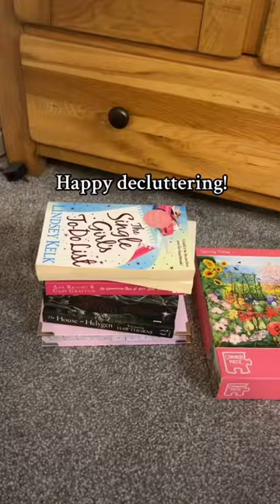January Decluttering Challenge 2024 … decluttering for 15 minutes every day